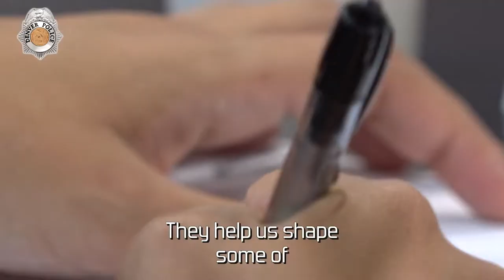Chief Pazen's Community Advisory Board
Did you know Denver Police Chief Paul Pazen has an advisory board of community members to advise the department on new and existing policies? Watch now to learn more!